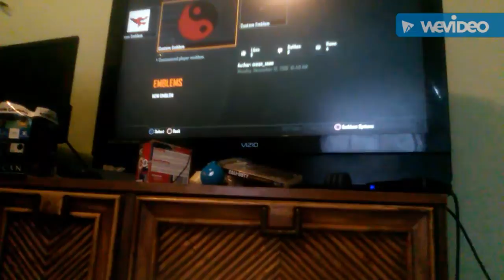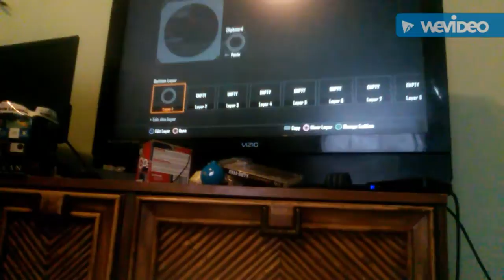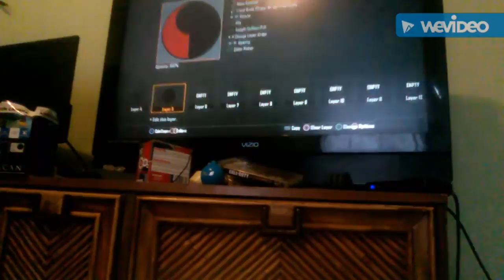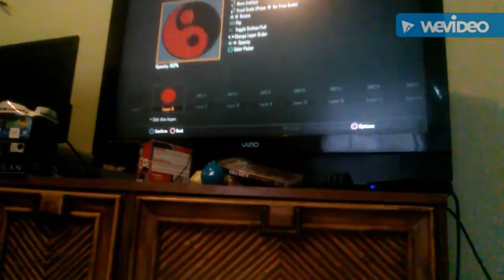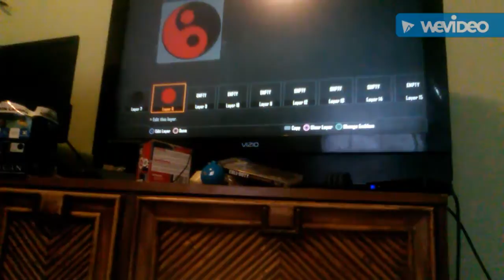how to make a yingyang emblem